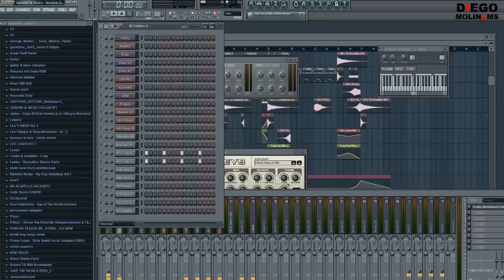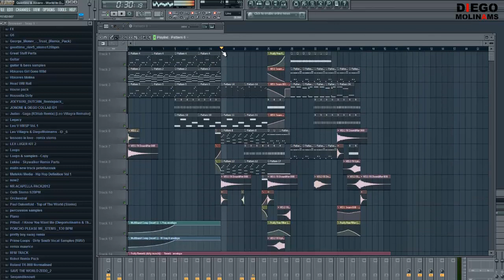FL Studio Remake: Quintino & Alvaro - World In Our Hands (Original Mix) + FLP